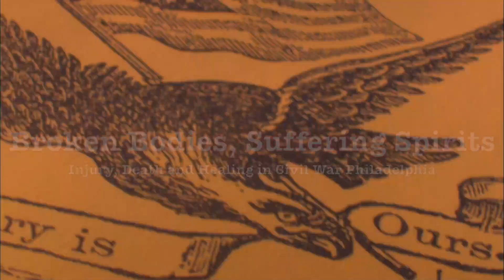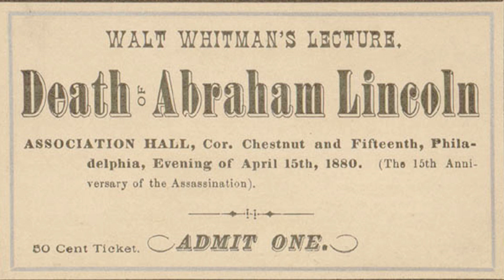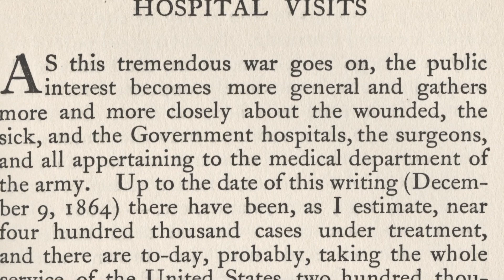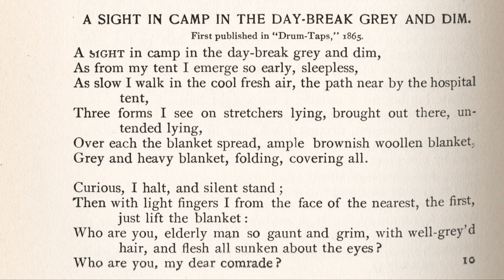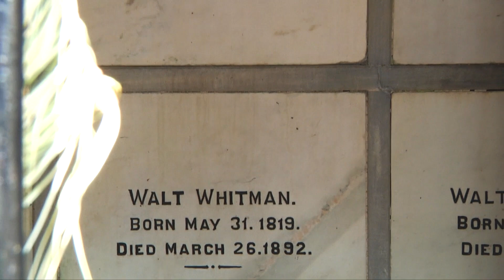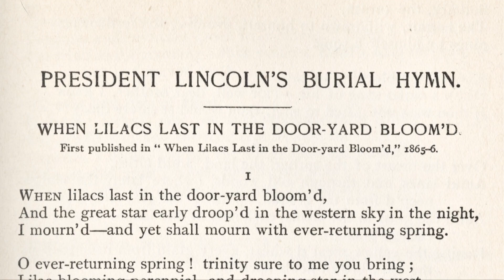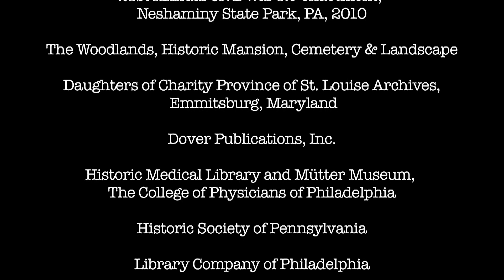Broken Bodies, Suffering Spirits Introduction: Walt Whitman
Please join Museum director Robert Hicks as he takes you on a reminiscent journey through Civil War Philadelphia.

This series explores the staggering progression of medicine, birth of the modern hospital, and the immense public effort that brought it all to fruition.

Episode 1 features one of the most significant writers in American history, Walt Whitman.